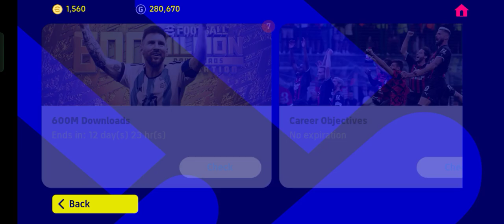ทำภารกิจ เมสซี่=รวย 600M Download